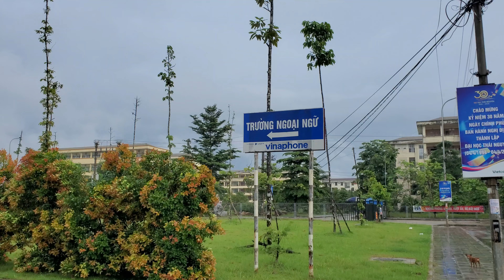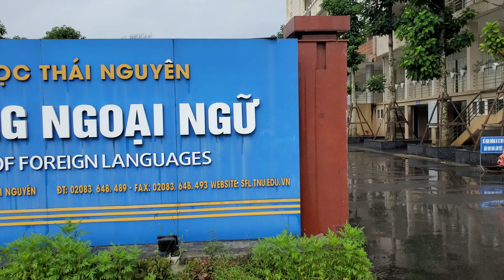THĂM QUAN TRƯỜNG ĐẠI HỌC NGOẠI NGỮ ,THÁI NGUYÊN (university)